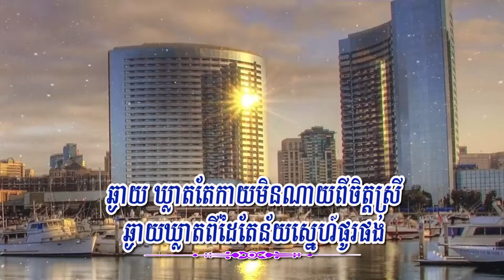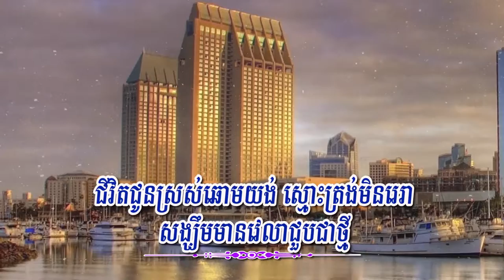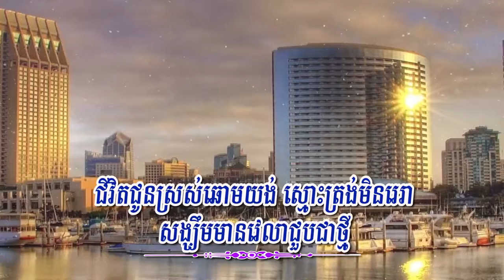កាយឃ្លាត (ព្រាប សុវត្ថិ) Lyrics Karaoke V2, RHM CD 257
Title: កាយឃ្លាត
Singer: ព្រាប សុវត្ថិ
My Channel: Entertainment KH
កាយឃ្លាត
ព្រាប សុវត្ថិ, RHM CD Vol 257, Year 2006
១. តាំងពីថ្ងៃបានឃ្លាតមកឆ្ងាយ ខ្វល់ខ្វាយព្រោះនឹកដល់មាសស្ងួន គ្រប់ពេលដែលបងគ្មានរូបអូន ក្នុងខ្លួនមិនដែលស្គាល់ក្ដីសុខ បើកភ្នែកយល់ត្រឹមតែទុក្ខ បាត់មុខម្ចាស់ស្នេហ៍។
២. មិនដឹងពេលនេះអូននៅធ្វើអ្វី តើថ្លៃមាននឹកបងទេ បេះដូងបងចង់នៅក្បែរ មាសមេចិត្តអូនយ៉ាងណា ចំណងចិត្តបង្កើតស្នេហា រក្សាឱ្យយូរលង់។
R. ឆ្ងាយ ឃ្លាតតែកាយមិនណាយពីចិត្តស្រី ឆ្ងាយឃ្លាតពីដៃតែន័យស្នេហ៍ផូរផង់ ជីវិតជូនស្រស់ឆោមយង់ ស្មោះត្រង់មិនរេរា សង្ឃឹមមានវេលាជួបជាថ្មី។
៣. ពេលបងសំឡឹងខ្ពស់ទៅមេឃ ចង់ស្រែកឱ្យឮទៅដល់ថ្លៃ ថាបងត្រូវការតែរូបស្រី អ្វីៗគឺដើម្បីនួនល្អង ដួងចិត្តរឹតកើតជាចំណង កម្រងស្នេហ៍អូនបង។